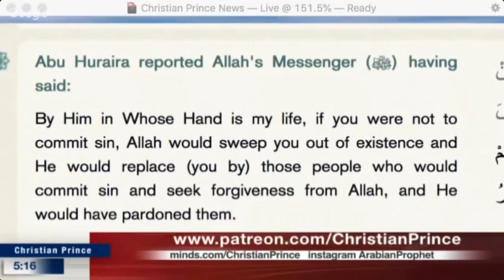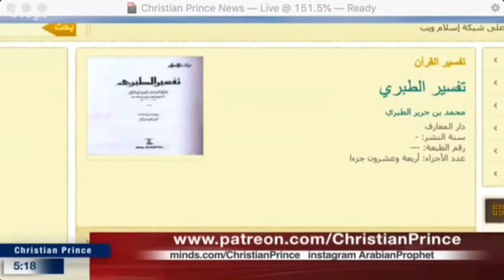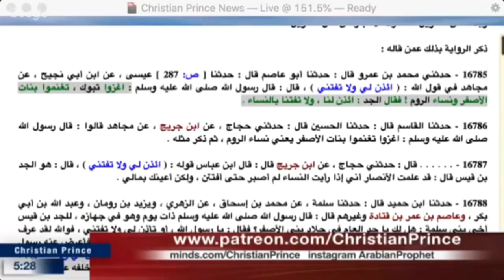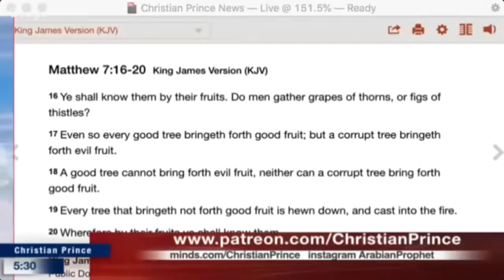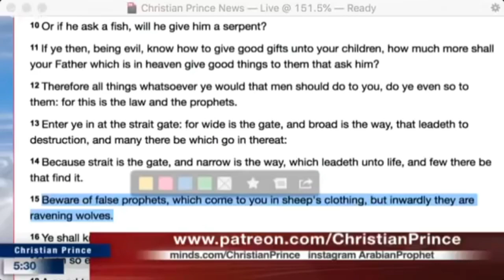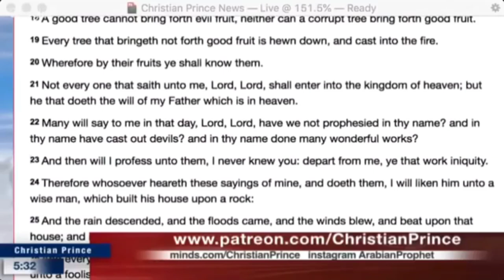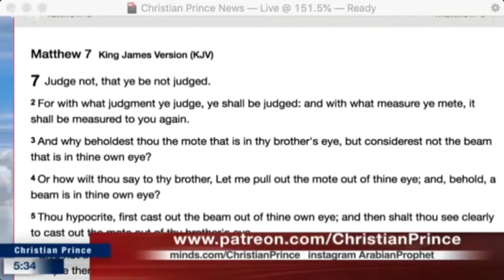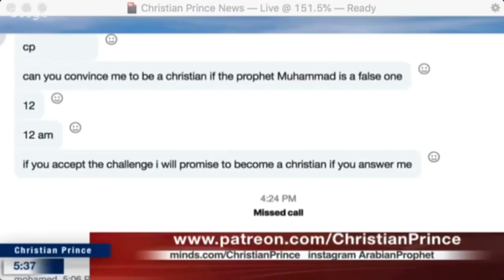Muhammad accepts Jesus as his Lord and Saviour | Christian Prince